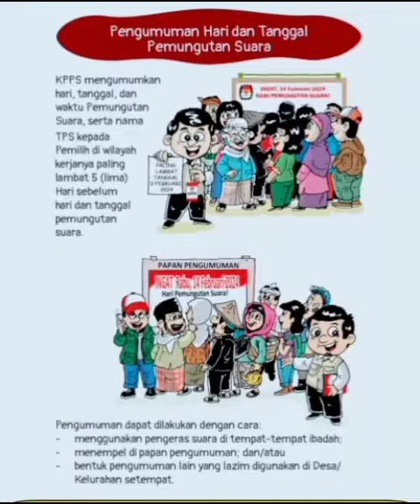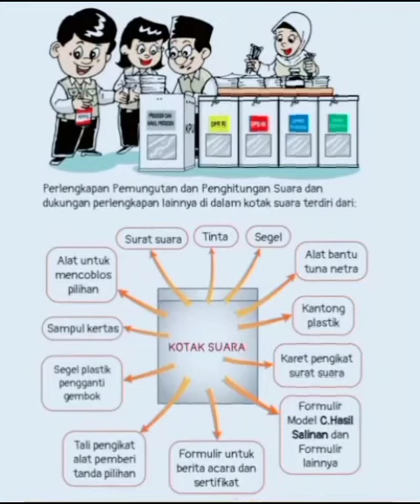Tahap Persiapan Pemungutan Suara Kabar Batam Publisher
Kabar Batam Publisher